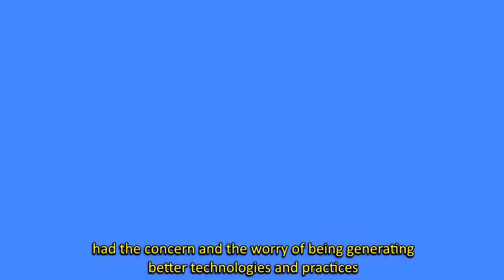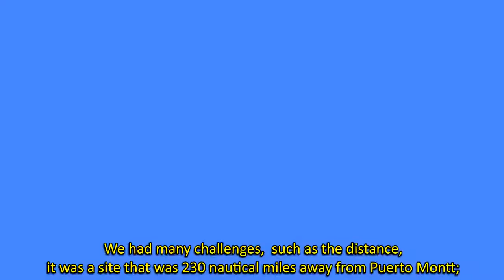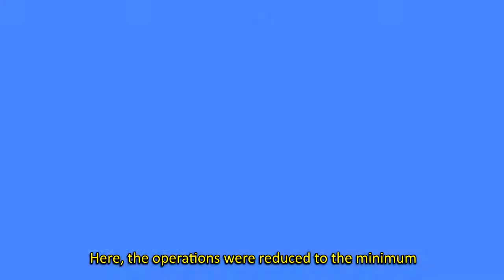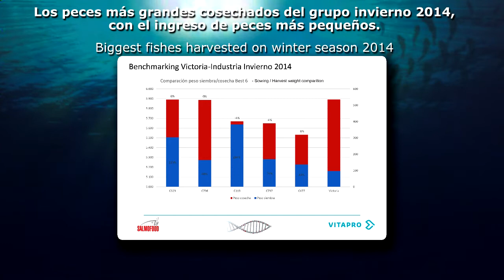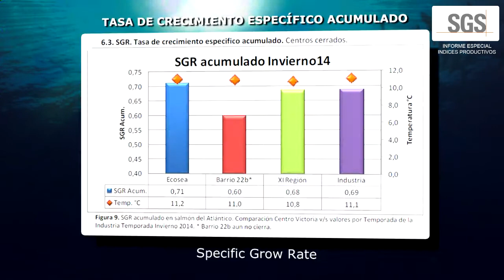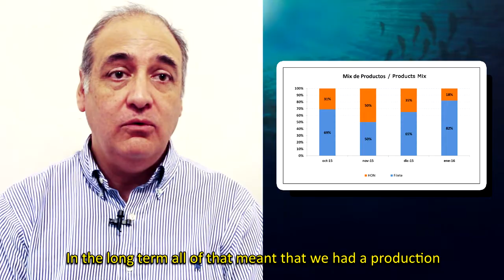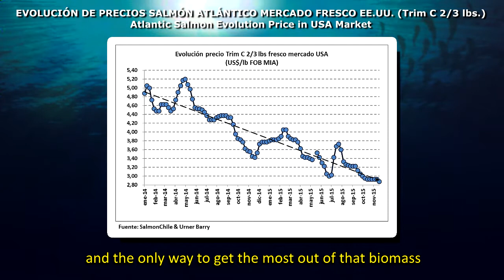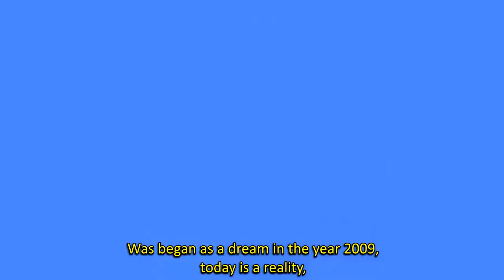CASO DE INNOVACIÓN EN CHILE / INNOVATION CASE IN CHILE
Cómo un grupo de proveedores estratégicos integró el know-how y la tecnología en la producción de salmones, logrando resultados excepcionales.

How a group of strategic suppliers integrated the know-how and technology in the salmon production, achieving exceptional results.